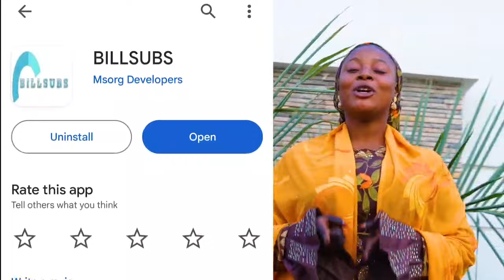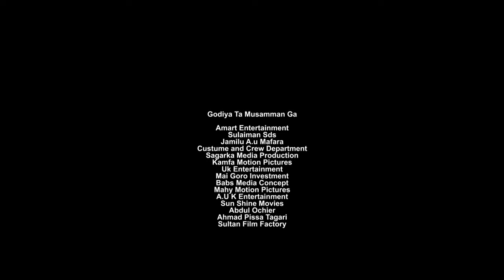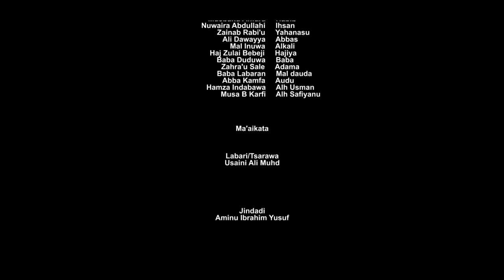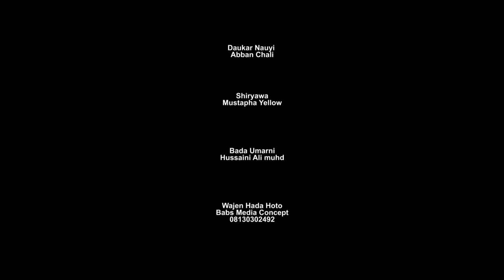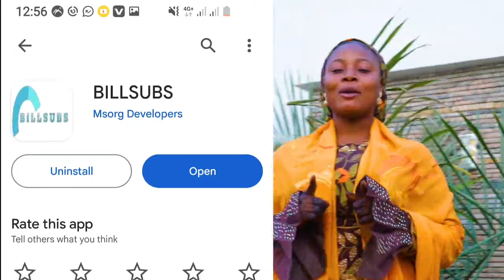Sanannu - Original Lates Hausa Film 2024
**BARAKALLAH**: A Captivating Kannywood Masterpiece on Hausa Zone TV

Get ready for an unforgettable cinematic experience with **BARAKALLAH**, the latest sensation from Kannywood, exclusively on Hausa Zone TV. This film is a perfect blend of drama, comedy, and romance, guaranteed to keep you glued to your screen from start to finish.

Starring a talented ensemble cast, including some of the biggest names in Kannywood, **BARAKALLAH** tells the story of [Briefly summarize the plot without spoilers].

As you immerse yourself in the world of **BARAKALLAH**, you'll be swept away by its engaging storyline, relatable characters, and heartwarming moments. Whether you're a fan of Hausa cinema or simply love a good movie, **BARAKALLAH** is sure to leave a lasting impression.

Don't miss the premiere of **BARAKALLAH** on Hausa Zone TV and join the conversation with KannywoodMovies HausaFilm BARAKALLAH HausaZoneTV. Experience the magic of Kannywood like never before with **BARAKALLAH**!